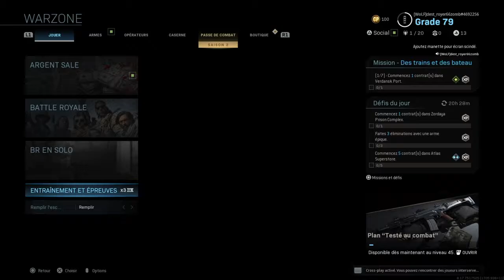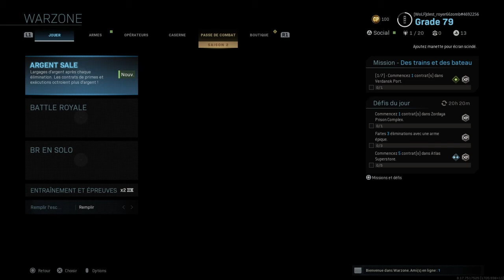Call of dutty WARZONE Le Top 1 ?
Mon Snapchat
Ajoutez-moi sur Snapchat ! Nom d'utilisateur :david-w2019
Mon Facebook
 David Wolff

VOUS ABONNÉ C EST SIMPLE ET FACILE CLIQUEZ SUR LE BOUTON ROUGE ET METTEZ LE PLUS GROS POUCE BLEU ET AUSSI COMMENTÉ 😺👍